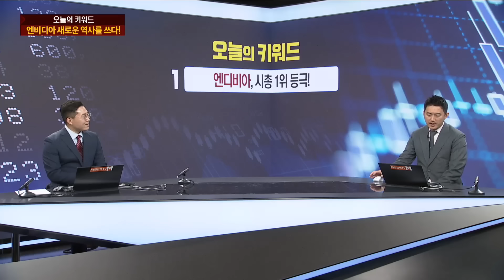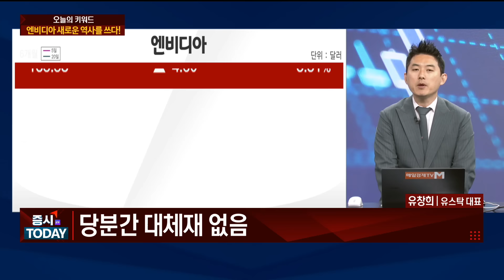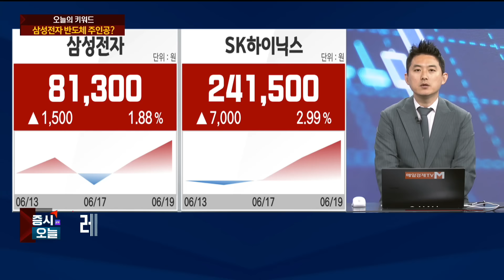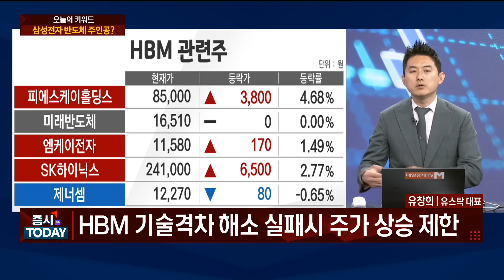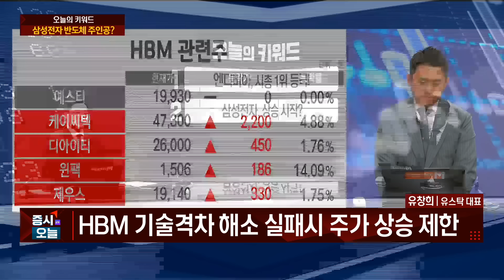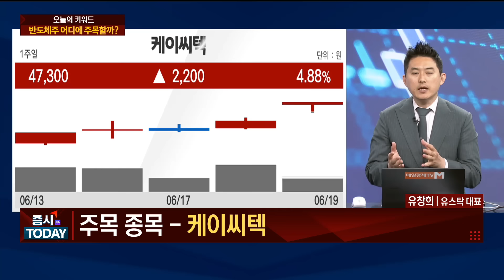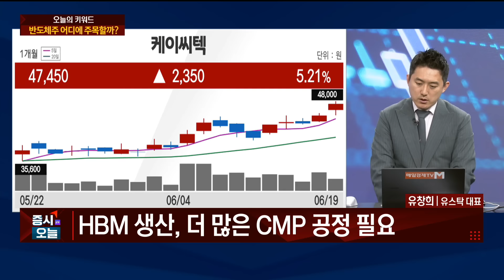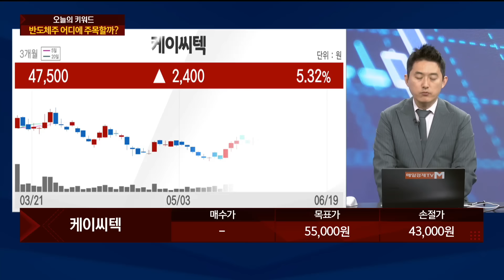[빈센트의 키워드로 읽는 시장] 엔비디아, 시총 1위 등극! / 유창희 / 유스탁 대표